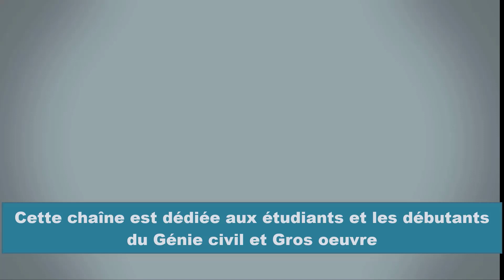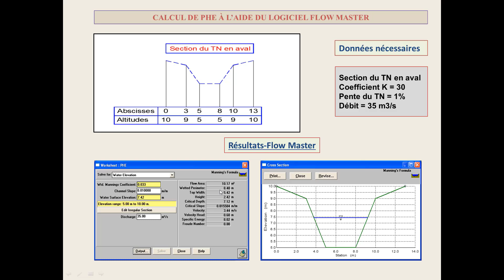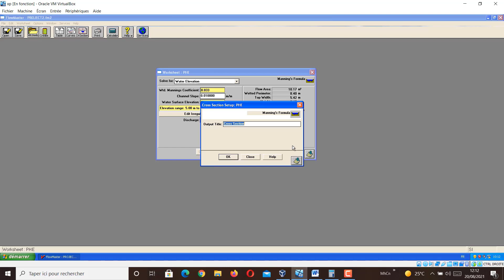Projet routier _ Calcul de PHE, Surface mouillée & Périmètre mouillé à l’aide de Flow Master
➡️➡️ Calcul de PHE & Surface mouillée et Périmètre mouillé
➡️➡️ Données nécessaires pour le calcul
➡️➡️ Etapes de calcul à l’aide de Flow Master
➡️➡️ Résultats-Flow Master
دعمكم للقناة هو دعم المحتوى الهادف لتشجيعنا على المزيد من العطاء والاستمرارية ليستفيد الجميع